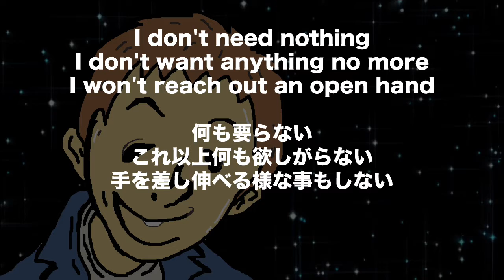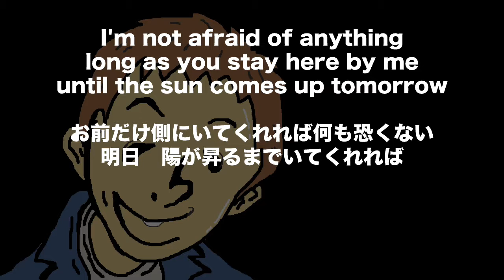NOTHING/ハイスタ演奏してみた(歌なし・歌詞付き)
Hi-STANDARDのアルバム「Making The Road」より16曲目『NOTHING』を演奏させていただきました。ベースとドラムとPadをGarageBandで打ち込み、ギターを弾いてみて録音しました。今回はギター演奏映像なし、歌詞付き、歌なしです。歌詞を間違えてしまいました。２番で、take friendsとなっているところは、正しくはfake friendsです。すみませんでした。